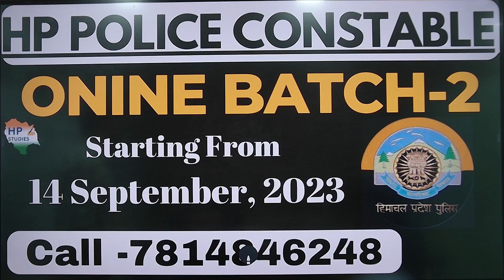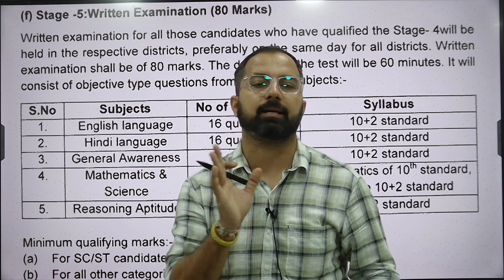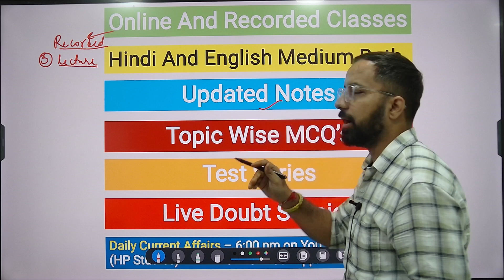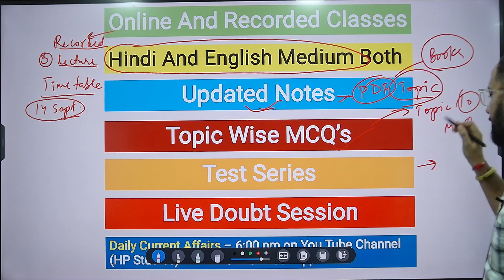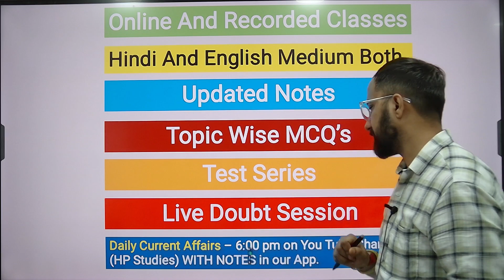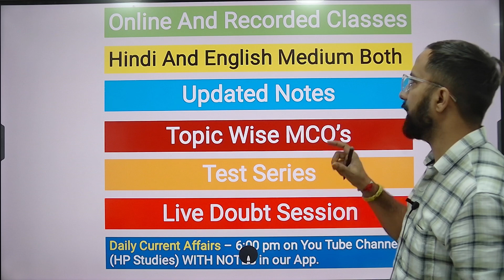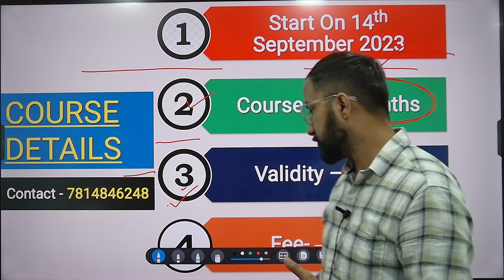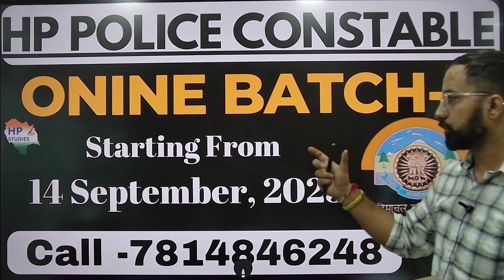HP Police Constable Recruitment 2023 | Online Batch - 2 | Starting From 14th September 2023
This video is important for all aspirants who are preparing for any HP Govt  Teaching Exams.
HP Patwari  | Online Batch-4 |
Starting on 11th  September 2023

HP ALLIED/NT | Online Batch-3 | Launch
Started on 28th August 2023

HP TGT Arts | Online Batch-4 |
Starting on  21st August 2023
JOIN NOW

HP TGT Non Medical | Online Batch-1 |
JOIN NOW

Join our Online Batches
For
HP Allied, HPNT, HPSI, HP Police Constable, HP JBT, HP TET, HPTGT, HP Patwari, HP Panchayat Secretary, HP Clerk, HP Forest Guard, HRTC Conductor

JOIN NOW